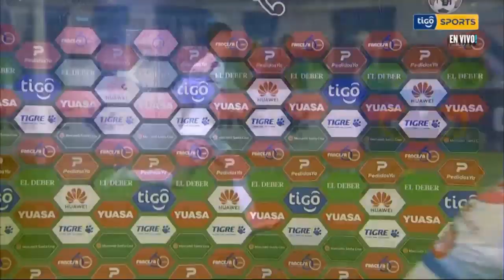La figura del San Jose 2 - 0 The Strongest, Javier Sanguinetti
La Gran figura del triunfo del santo fue Javier SAnguinetti